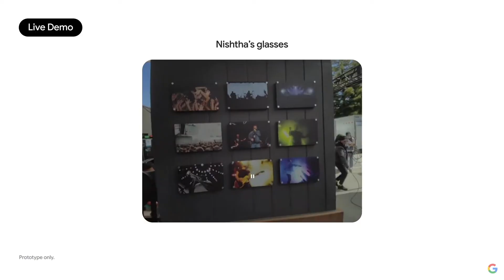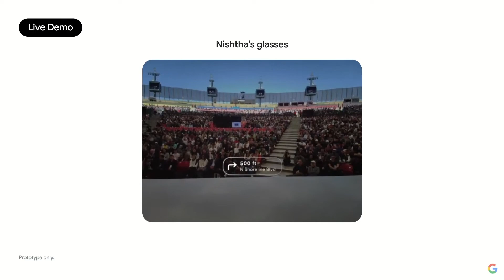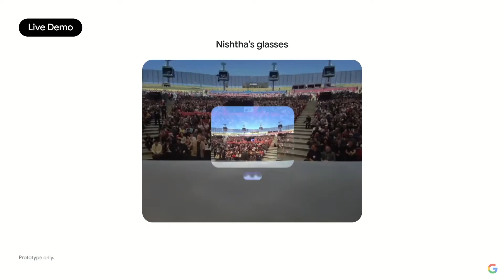Beyond the Screen: Google's AI-Powered Smart Glasses are Here to Redefine Reality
Google reveals Android XR smart glasses at Google I/O 2025. Powered by Gemini AI, the AR glasses blend AI features with Android’s new XR platform.